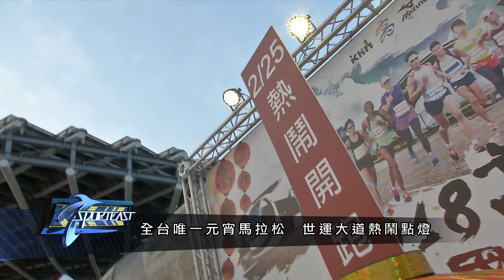博斯運動頻道快訊-高雄馬拉松點燈